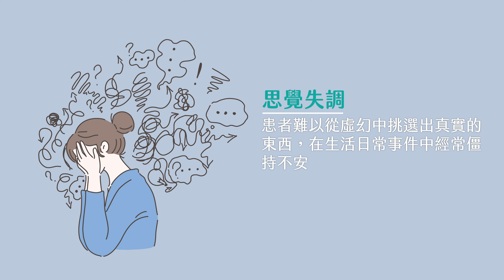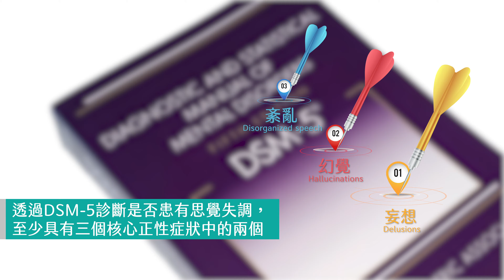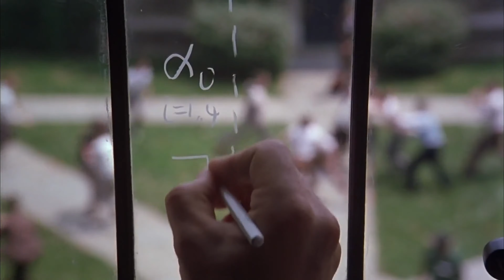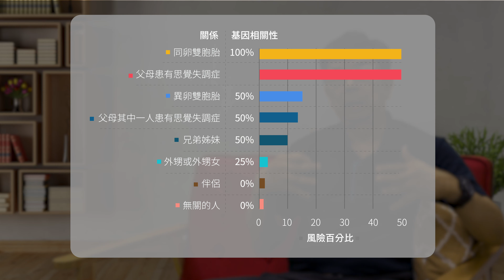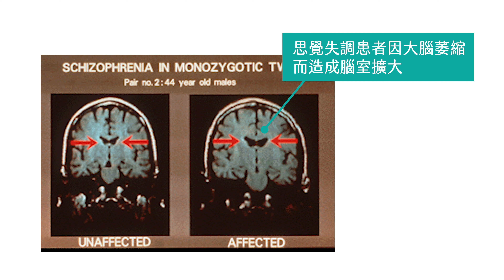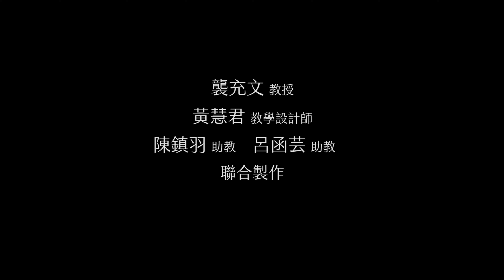6.4-思覺失調 (Schizophrenia)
《普通心理學》General Psychology
人際關係與社會互動系列課程一 (Interpersonal Relationship and Social Interaction)
國立中正大學心理系 襲充文教授
Gary C.-W. Shyi (Professor, Department of Psychology, National Chung Cheng University)